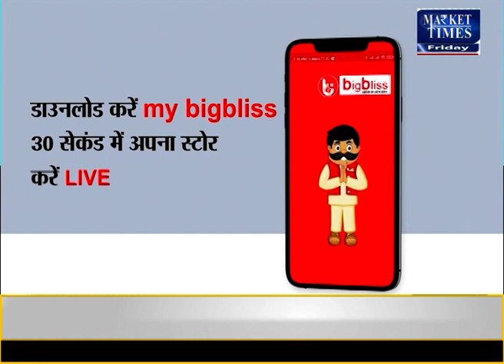दलहन के निर्यात में आई तेजी !